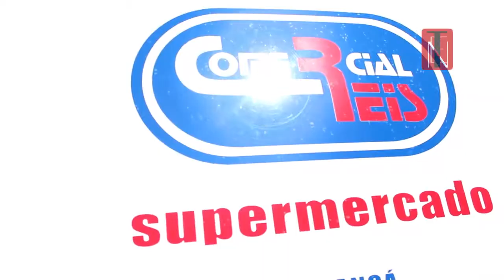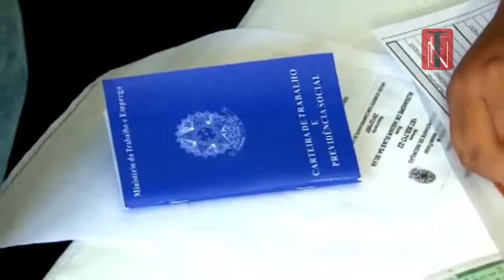Tendências e Negócios - 24/08/2014 - José Reis – Comercial Reis – Consciência Empresarial - 140